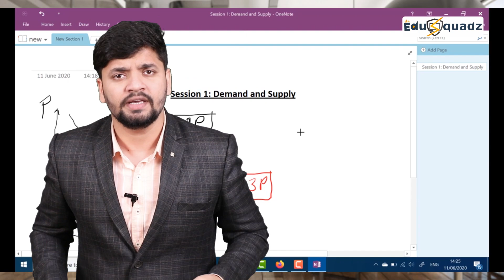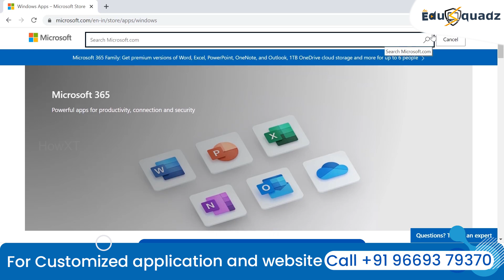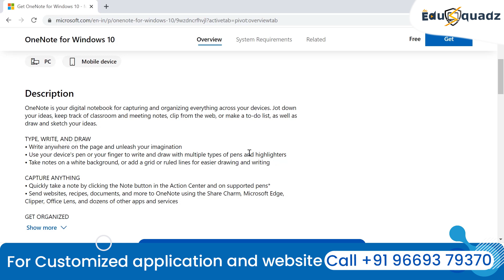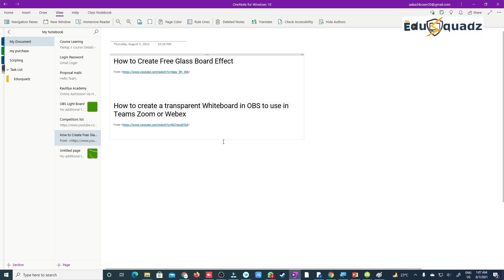Online Teaching Software | Best free white board for Online Teaching | Aakash Savkare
Dear Educators,
This Video is all about Whiteboard Applications. These days most teachers are teaching online, and everyone needs a board for Teaching & explaining their topics. Most of us buy Paid whiteboard Applications & other equipment & paid a huge amount. But here I come with an alternative solution for your whiteboard application.
For this, I will suggest Microsoft OneNote. This is the whiteboard application where you can teach by PPT, PDF, IMAGES, etc. & this is free of cost. You don't need to distract yourself by viewing other influencers' videos that suggest buying a Paid Application.
I will guide you step by step on how you can install this application.
Gadget List for Creators -
Wireless Mic
Wired Mic
Ring Light
Full Light Setup
Chroma Key Screen Background
Light Stand

My Gadget List -
RGB Background Light
Light For Video Shoot
Wireless MIC